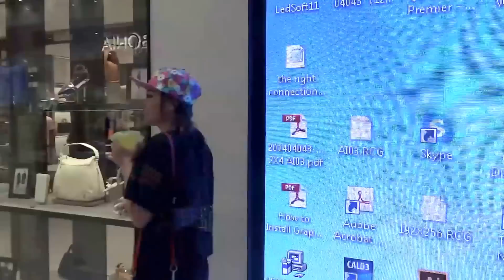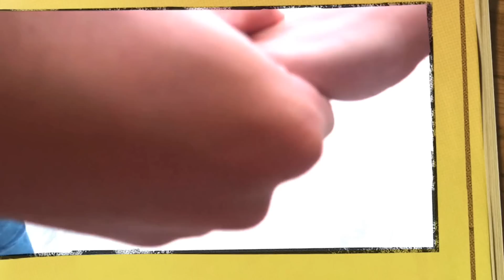Boring day out / Rainy Day + Fav Street Food + Friends + Outfits ♥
These are some activities that I did on a very boring day. I just don't want to stay in my room, listening to the rain drop and watching K drama all day long for this vacation. So I decided to call out my friends and chill out at the mall during a rainy day and of course , our favorite street food ♥ YUM YUM ♥
For my outfit, I just want to wear something easy so there was my outfit detail in the video and also I just don't want to spend a lot of time on my hair, but to wear a hat instead and the untidy hair tied though.

Background music
♥ Austin Mahone ft. Pitbull - Mmm Yeah ♥

I love you guys and see you in next video, mwahhhh ♥ ♥ ♥ ♥ ♥